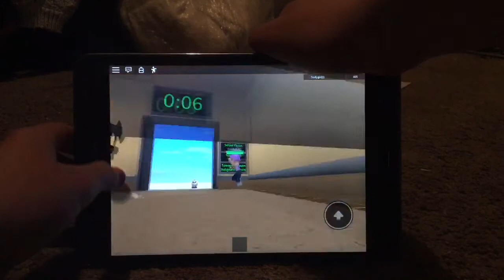Roblox The Elevator Remade and Part Two The Crazy Cow With Mouth again (Want is this again) 😂😂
This is funny Crazy Cow. Want is this mouth eye blue name? 😂